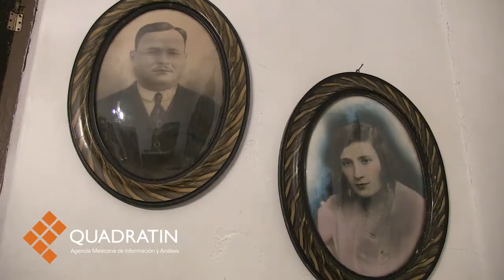Feliciano Béjar, un ilustre jiquilpense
JIQUILPAN, Mich., 17 de marzo de 2015.- Pintor, escultor, actor, grabador y el primer ecologista de México, Feliciano Béjar, no sólo dejó un importante legado a México y el mundo, sino también al lugar que lo vio nacer y que ahora se ha convertido en la casa Museo Feliciano Béjar.